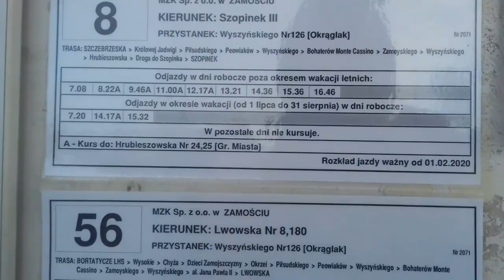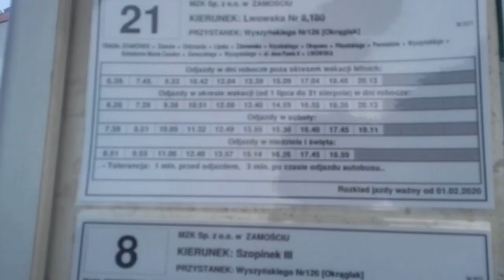Transport Publiczny #10 - Autobusy w Zamościu cz. 2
Grupa na fb - Team HEXJEF
Link do grupy: